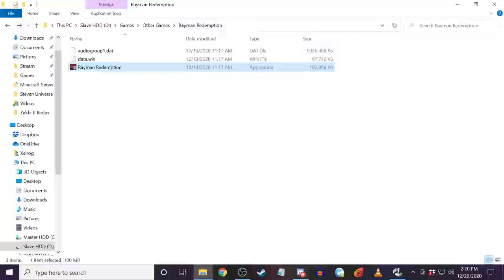A Reimagining | Rayman Redemption #1 [Xelrog]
Xelrog streams Rayman Redemption live on Twitch. It's a fan... Remaster? Remake? Reimagining? ...of the original Rayman, one of Xel's favorite platformers.